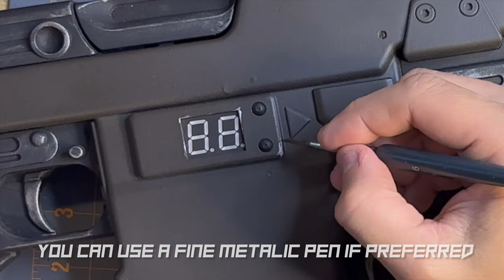Customizing and Painting the Hasbro Nerf M41A Pulse Rifle Aliens Colonial Marine Mod Relax & Paint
Welcome, Alien and Nerf enthusiasts alike! Join us in a relaxing painting journey as we customize and transform the Nerf M41A Pulse Rifle into an incredible Aliens Colonial Marine-inspired prop ready for display or cosplay. In this extended video, we take you through the disassembly, preparation, base layer painting, detail painting, and final touches of this iconic foam blaster.

Sit back, relax, grab a cuppa tea and enjoy the process with us!

Timestamps for easy navigation:

00:00 - Intro
00:12 - Disassembly & Prep
04:37 - Base Layer Paint : Rust-Oleum Camouflage "Ultra Flat Black"
06:44  - Base Layer Paint : Rust-Oleum Camouflage "Earth Brown"
08:36 - Reassembly
10:45 - What Not to Do, AKA How to Fix Mistakes
13:33 - Base Paint Completed
13:58 - Detail Painting - Dry brushing Leadbelcher
18:14 - Detail Painting - Dry brushing Rhinox Hide
19:24 - Detail Painting - Wear Detailing with Stormhost Silver
22:22 - Using a Sponge for Paint Scuffs using Stormhost Silver
24:05 - Adding Shade with a Nuln Oil wash
26:11 - More Shade with an Agrax Earthshade and Nuln Oil wash
26:44 - Magazine detailing
27:22 - Finished!